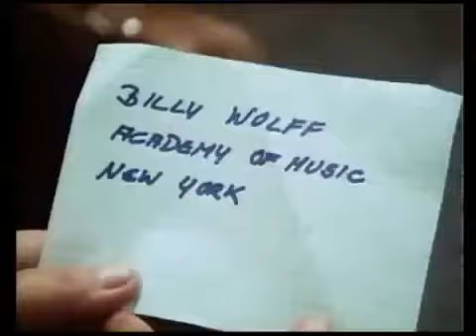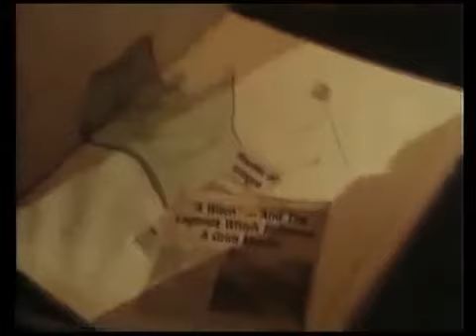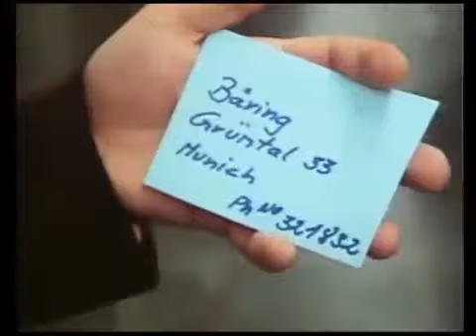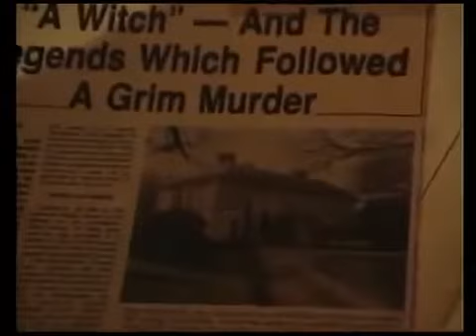Die glückliche Familie - Folge 14 - Austausch